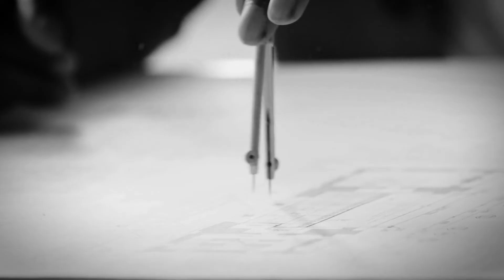Accesorios de baño HU-NO by Corian©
Versión en francés